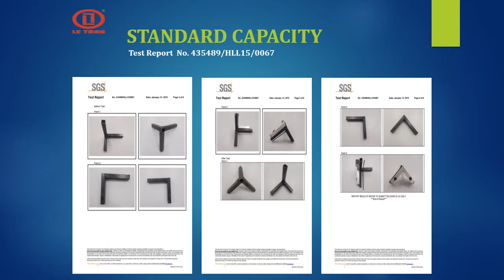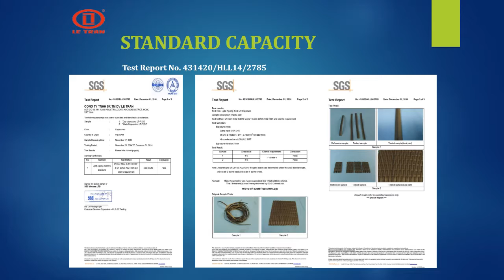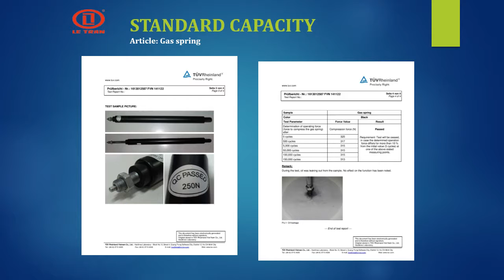rattan furniture north shore